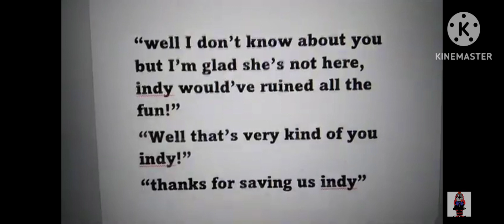my tillie voice for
this is for your christmas special @theamazingnoah4160 and I hope you like it